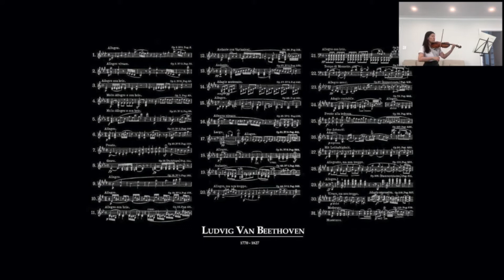Romance in F Major by the Havergal Senior String Ensemble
The Havergal College Senior String Ensemble plays Romance in F Major, Opus 50 by Ludwig van Beethoven for Senior School Music Night on June 9, 2021.